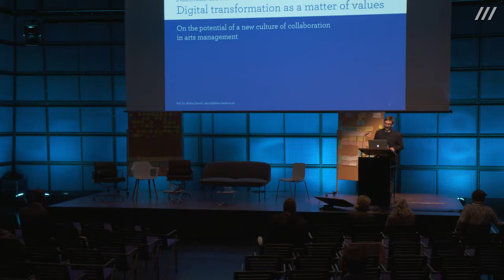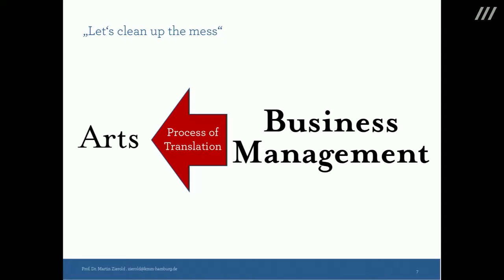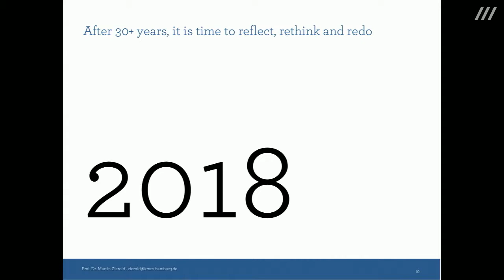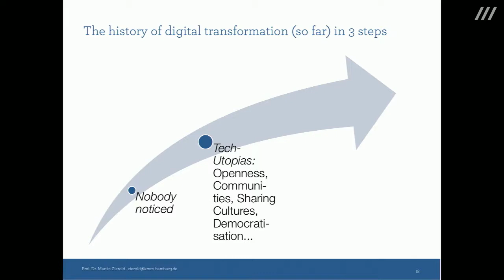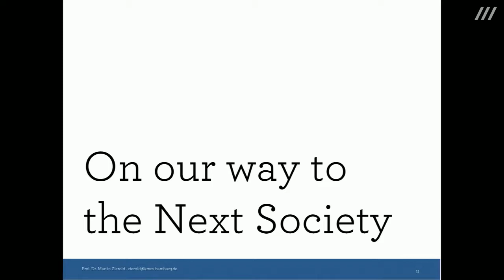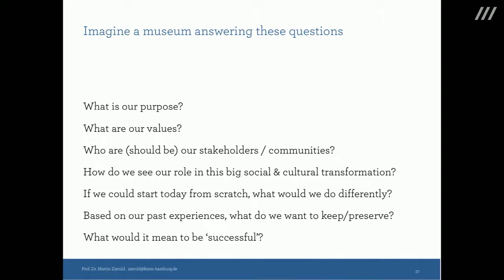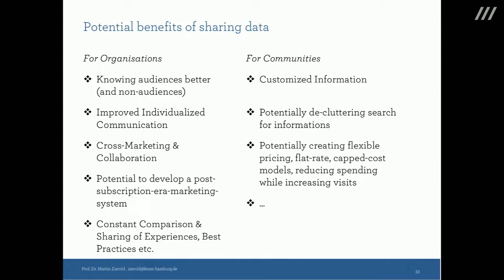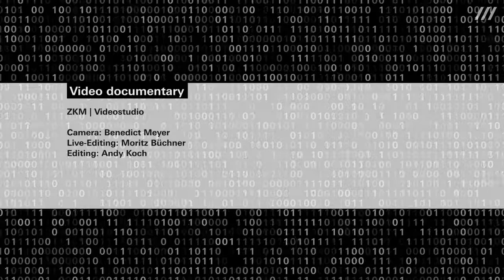Martin Zierold: Digital transformation as a matter of values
(Full Title: Digital transformation as a matter of values: On the potential of a new culture of collaboration in arts management)

From March 1st to 2nd, 2018, the conference »smARTplaces | INNOVATION in Culture« took place at the ZKM | Karlsruhe as part of the EU project »smARTplaces«.

Not only is digitization now in art’s DNA, cultural institutions are beginning to embark on disruptive paths in order to facilitate and support innovative processes. The »smARTplaces | INNOVATION in Culture« conference analyzes possibilities, and also necessities, of digital renewal within culture and spotlights audience development.

The Lecture has been held by Prof. Dr. Martin Zierold, Academy of Music and Theater Hamburg